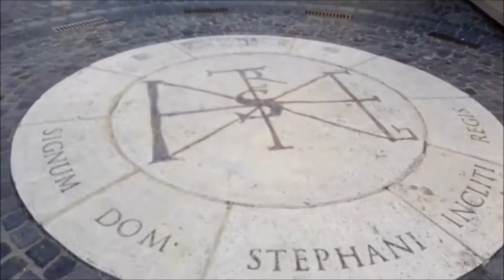VLOG # Székesfehérvár - ♡ Adventi vásár ♡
Sziasztok!

Jó szórakozást :) ♡

ÜDV. Vandus